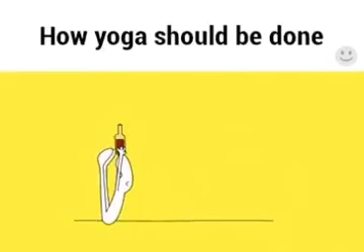How Yoga Should Be Done . Must watch